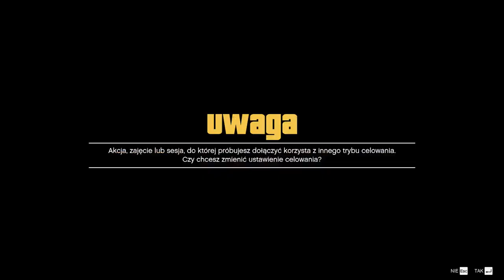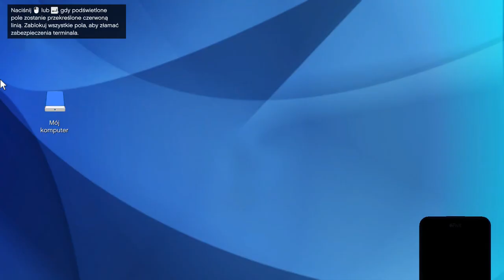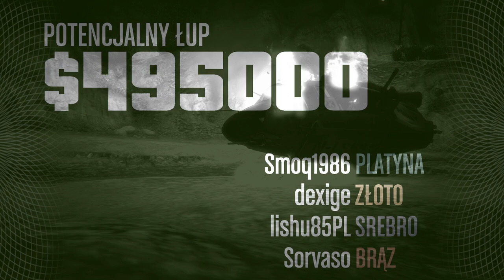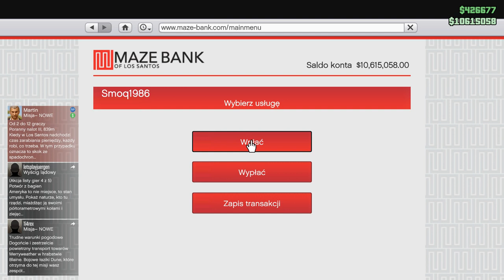Geniusza zbrodni część pierwsza?